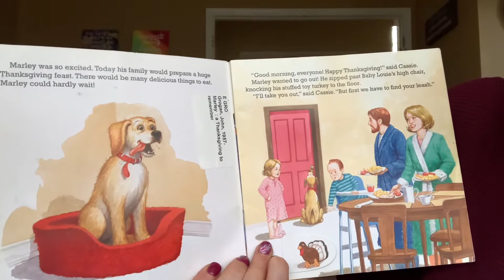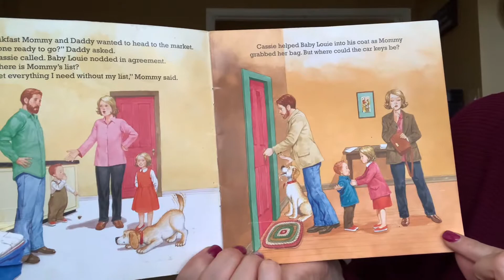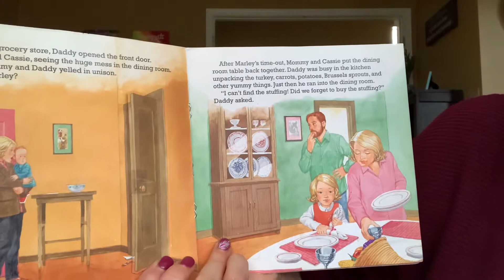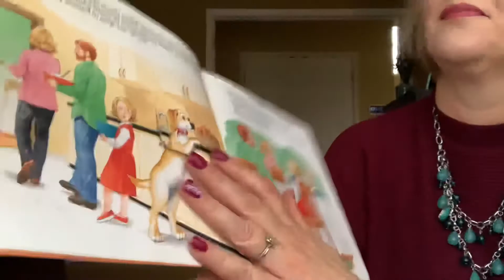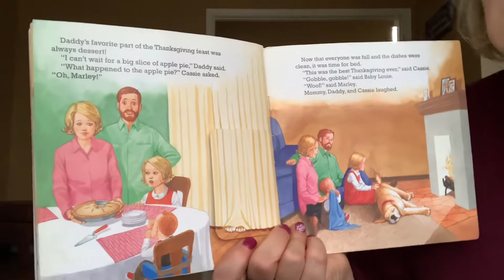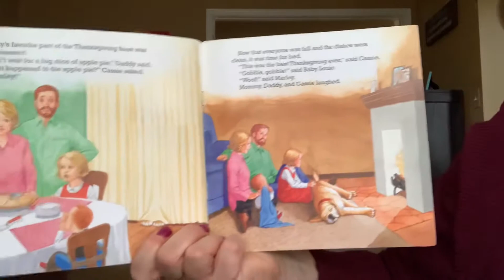Marley, A Thanksgiving To Remember 🦃